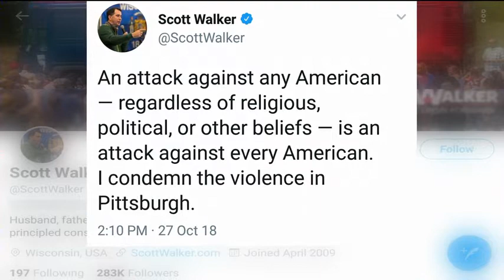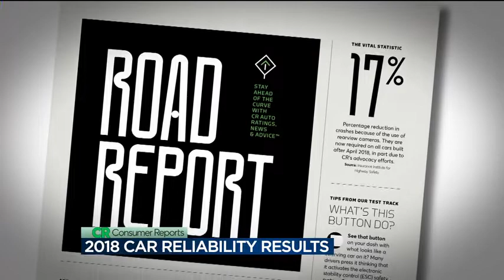News 3 at 6: October 27, 2018